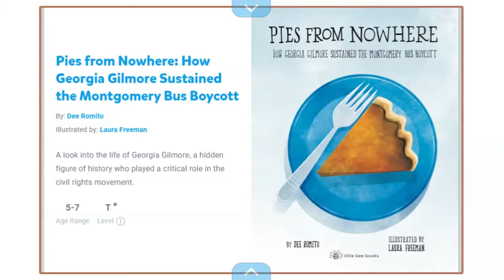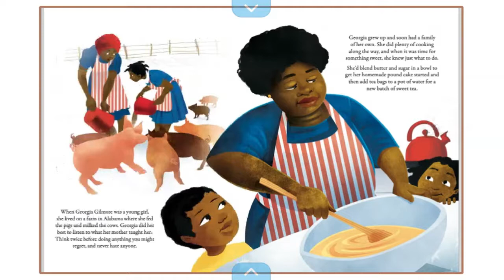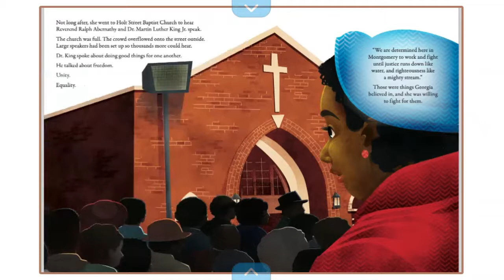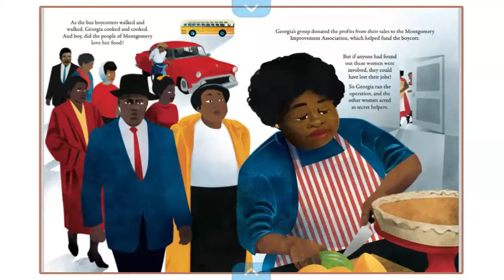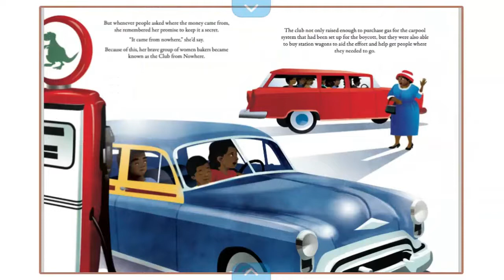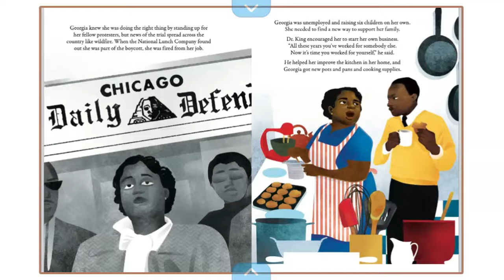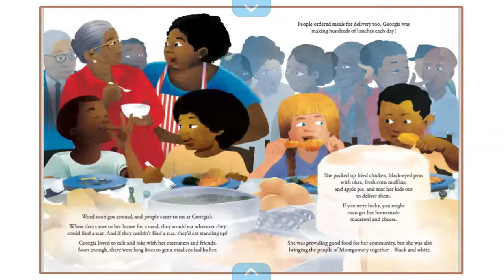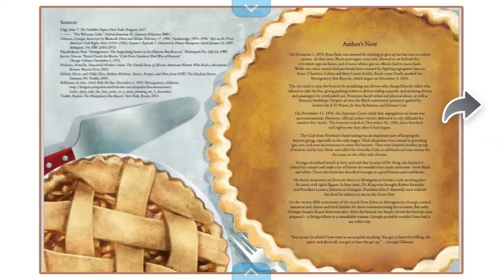Pies from Nowhere | Literacy Lab Read Aloud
Ms. Talyiah reads Pies from Nowhere: How Georgia Gilmore Sustained the Montgomery Bus Boycott by Dee Romito.